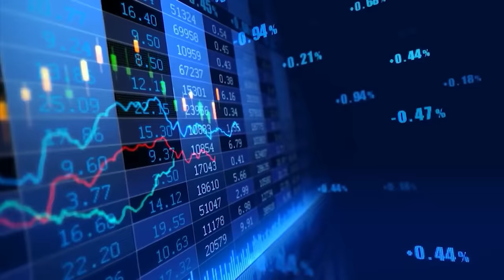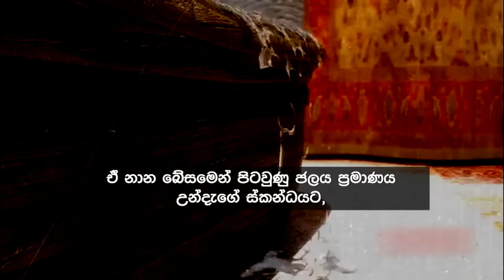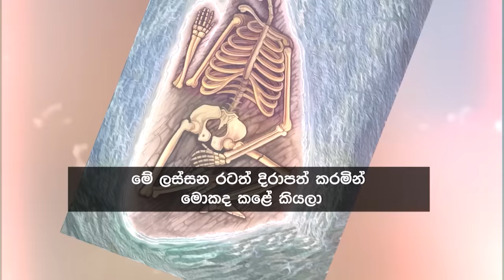Siyatha News | 06.00 AM | 18 - 11 - 2023